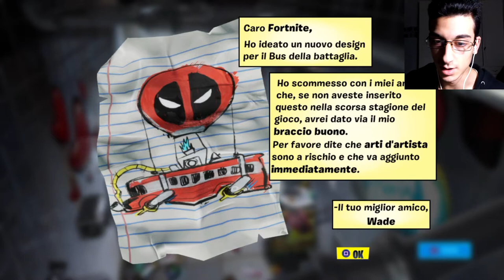😏SI VA IN SCENA! Reaction Pass Battaglia⭐️ Fortnite Battle Royale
📆 OGNI LUNEDÌ e VENERDÌ/SABATO alle ORE 12:00 - 17:00🕑